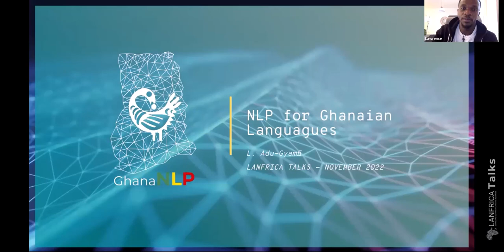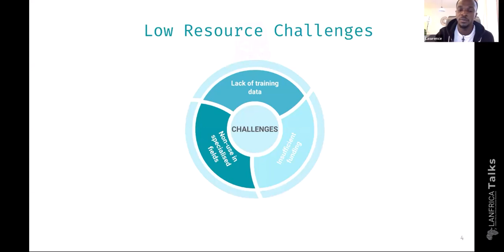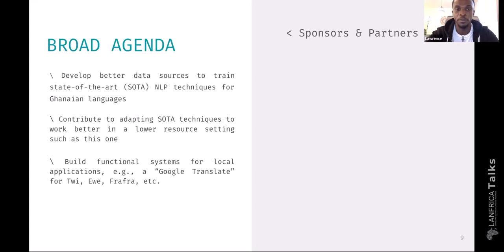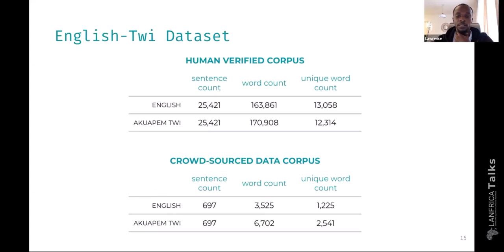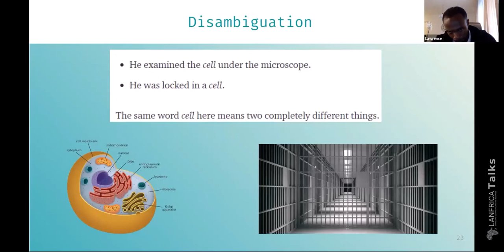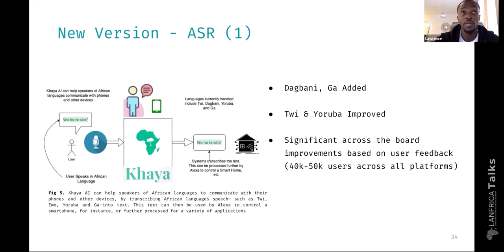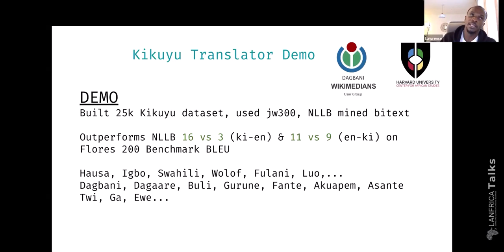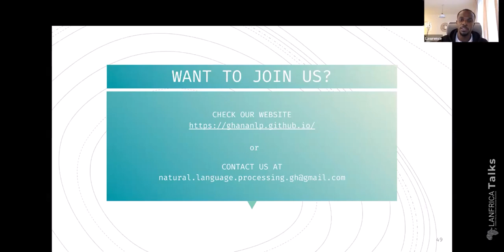Lanfrica Talks #11 | NLP for Ghanaian languages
If you liked this talk, check out more talks at Lanfrica Talks

Abstract
NLP Ghana is an open-source non-profit organization aiming to advance the development and adoption of state-of-the-art NLP techniques and digital language tools to Ghanaian languages and problems. In this talk, I will present the motivation and necessity for the efforts of the organization. I will also present the NLP Ghana organization and outline its aims, scope of work, some of the methods employed and contributions made thus far in the NLP community in Ghana.

Bio
Lawrence Adu-Gyamfi is a Ghanaian with a bachelor’s degree in Aerospace engineering and MSc in Modeling for Science and Engineering. Currently working as director of products and a research scientist with GhanaNLP.